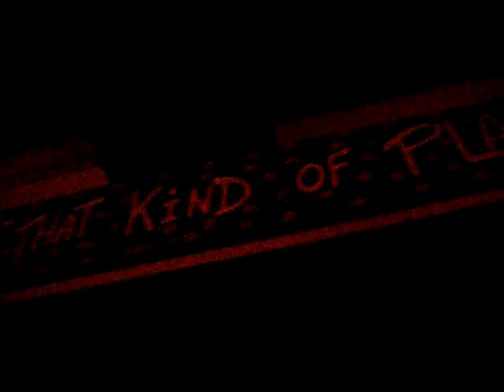Jamie Lynn Vessels w/ Lynn Drury and Chris Adkins